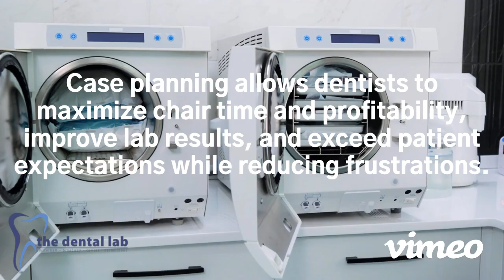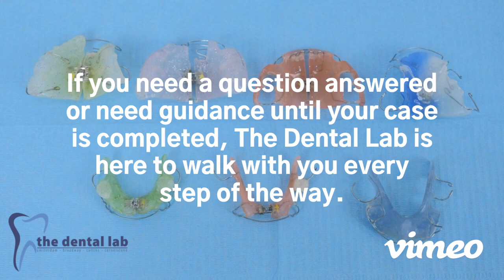3 Benefits of Case Planning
Whether you are a new or returning customer, we at The Dental Lab know that now more than ever there is an even higher level of expectations placed on you and your practice to succeed.